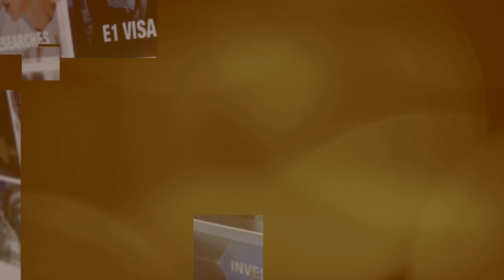H-1B Visa - WORK VISA